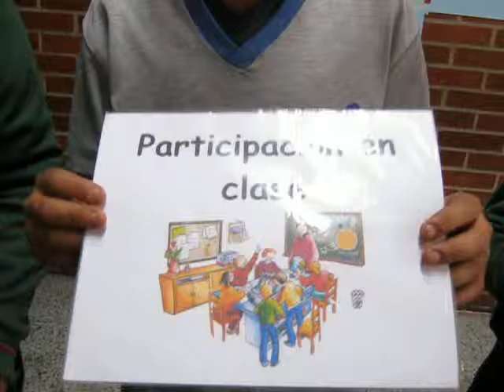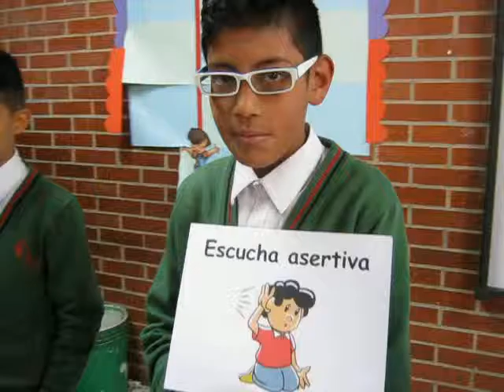ACUERDOS EN CLASE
Los estudiantes del Colegio Carlos Albán Holguín hablan de la importancia de los acuerdos en el proyecto "Leer para convivir"